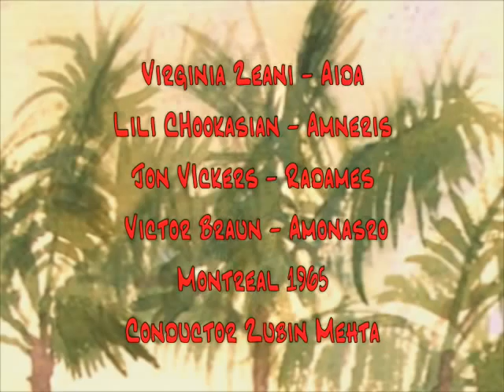Virginia Zeani's first Aida I Act 4Sc1 Lili Chookasian Jon Vickers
Virginia Zeani sings her first Aida in Montreal in 1965. Radames is Jon Vickers, Amneris is Lili Chookasian and Amonasro is Victor Braun.

Lili Chookasian is a celebrated American contralto who only began singing opera in her late thirties.  She studied with the great Rosa Ponselle and subsequently became an operatic singer of international renown.  She enjoyed a twenty four year career with the Metropolitan Opera New York.

Zeani began her career as, in her own words, a "lyric soprano with high agility" and had not yet considered moving into such dramatic repertoire. But conductor Zubin Mehta persuaded her to undertake the role, assuring her that her clear, resonant voice would easily ride the orchestra. She was very successful and sang Aida many times including open air performances in Verona and Rome.

NB   The recordings of Mme Virginia Zeani are mostly from radio broadcasts or private or in-house tapes.  They were saved by her fans and later, without her permission, sometimes transferred to CDs by companies who pay her no royalties.  They are now posted on YouTube so that new opera lovers can freely experience and enjoy her remarkable performances.